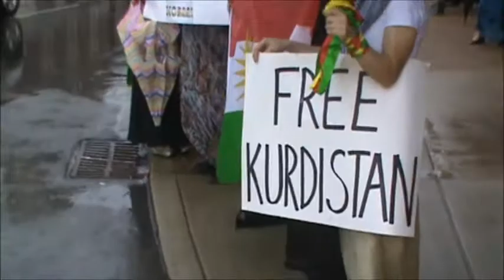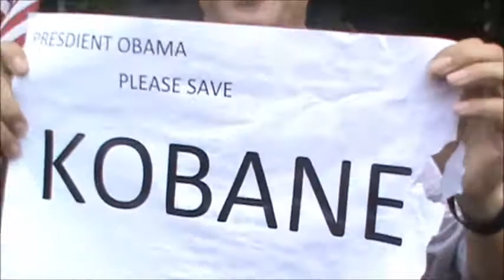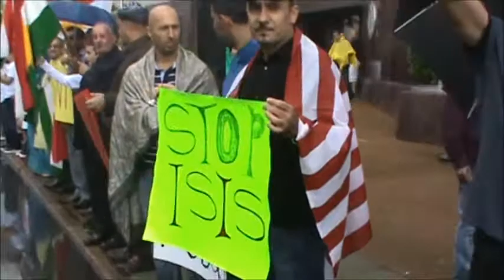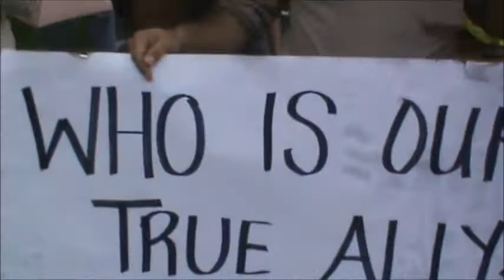Nashville Kurdish Community Rally for Support Kobane city on October 10, 2014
Salahadeen Center of Nashville participation in Nashville Kurdish Community Rally for Support Kobane city on October 10, 2014